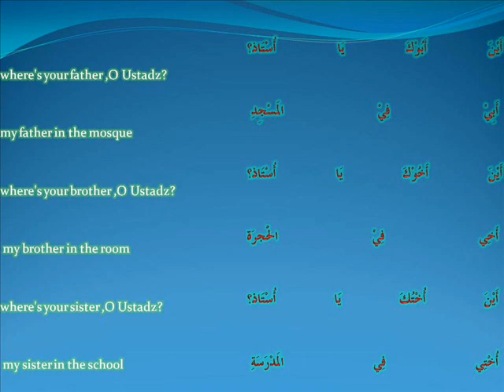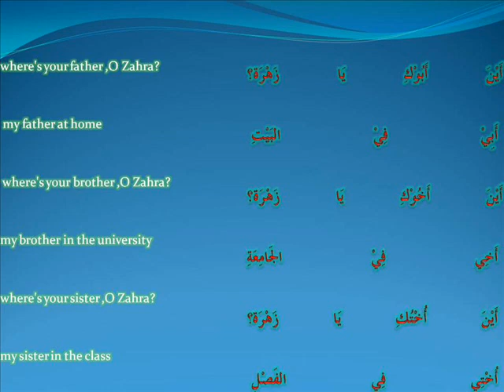hayya bil arabiyyah -Ust Md Rushdi Alias oct 12 '11 where_dimana.wmv